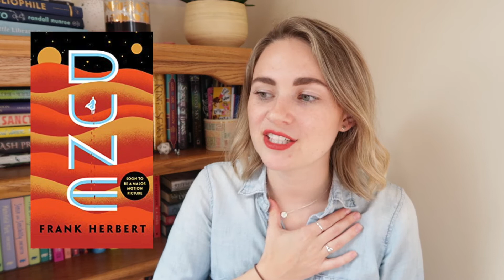Books I (Probably) Won't Read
Thank you to @nherbooks for creating this tag and to @LilyEleanorReads for tagging me to do it! Check out their videos:

►The Questions...
1. A popular book EVERYONE loves that you have no interest in reading?
2. A classic book (or author) you don’t have an interest in reading?
3. An author whose books you have no interest in reading?
3.2 A problematic author whose books you have no interest in reading?
*you can combine questions 3 & 3.2 or you can answer them separately if you have an answer for both*
4. An author you have read a couple of books from & have decided their books are not for you?
5. A genre you have no interest in OR a genre you tried to get into & couldn’t?
6. A book you have bought but will never read? (this can be a book you have unhauled/returned to the library unread)
7. A series you have no interest in reading OR a series you started & have dnf’d?
8. A new release you have no interest in reading?

Timestamps...
0:00 intro
 A popular book EVERYONE loves that you have no interest in reading?
 A classic book (or author) you don’t have an interest in reading?
 An author whose books you have no interest in reading?
 An author you have read a couple of books from & have decided their books are not for you?
 A genre you have no interest in OR a genre you tried to get into & couldn’t?
 A book you have bought but will never read? (this can be a book you have unhauled/returned to the library unread)
 A series you have no interest in reading OR a series you started & have dnf’d?
 A new release you have no interest in reading?

►My Bookish Wishlist...